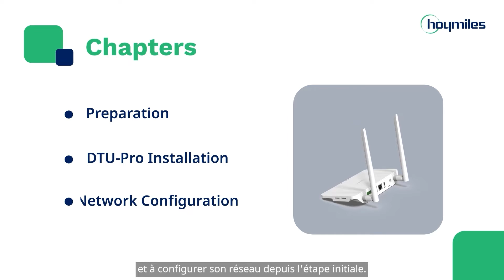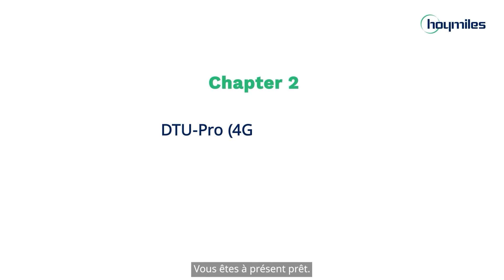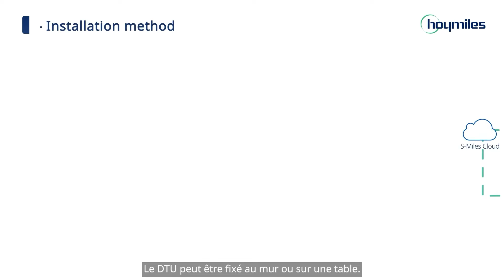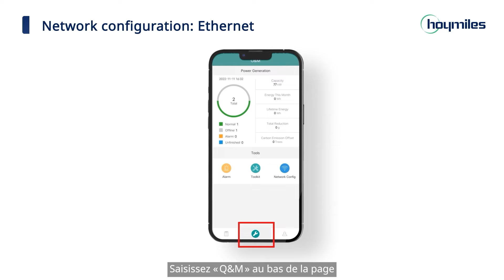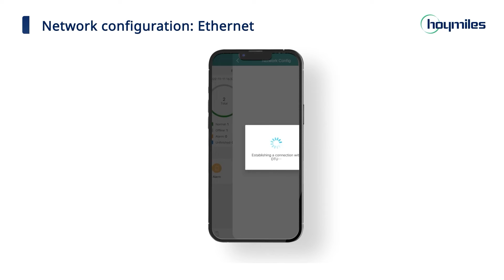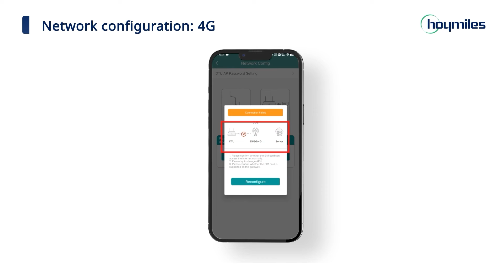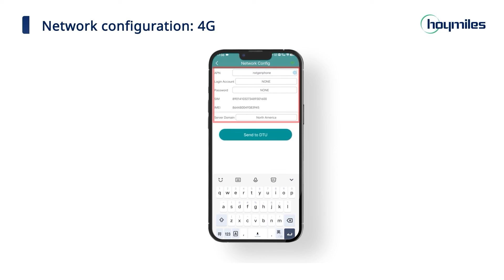Produit passerelle | DTU-Pro（version 4G）Installation et configuration du réseau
La passerelle DTU-Pro est une unité de transfert de données qui recueille les informations et les données des micro-onduleurs grâce à une communication sans fil 2.4G. La version 4G du DTU-Pro fournit une connexion Ethernet ou 4G.
Dans cette vidéo, vous découvrirez l’installation dès le début de la version 4G du DTU-Pro ainsi que la configuration réseau.

Chapitres
00 :00 - Introduction
01 :02 - Préparation
01 :56 - Installation du DTU-Pro（4G
03 :12 - Configuration du réseau